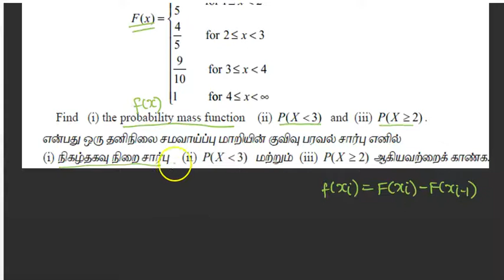EXERCISE 11.2 Q.NO.7 | volume 2|12TH MATHS TN | CHAPTER 11| PROBABILITY DISTRIBUTION |TM/EM